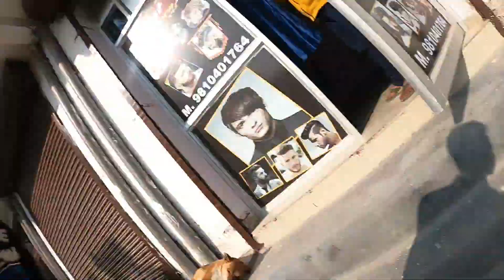26January ৰ দিনা হাহাকাৰ, অহা যোৱা বন্ধ || Gautam's vlog || Assamese vlog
26January ৰ দিনা হাহাকাৰ, অহা যোৱা বন্ধ || Gautam's vlog || Assamese vlog